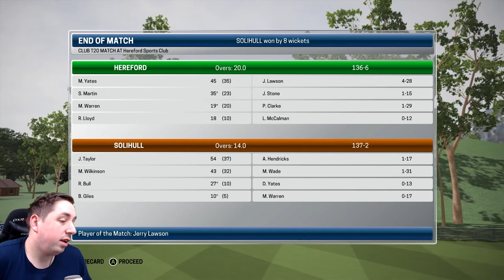ASHES CRICKET | ENGLAND CAREER MODE | #35 | BACK TO SOLIHULL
Welcome back to this Ashes Cricket England Career Mode, where today we move into episode #35. We are back on domestic club duty today back in the T20 Shield with Solihull, where it all began for us.

Once again guys thank you so much for your support on this journey, hope to see you back for Episode 36 on Monday! 👍